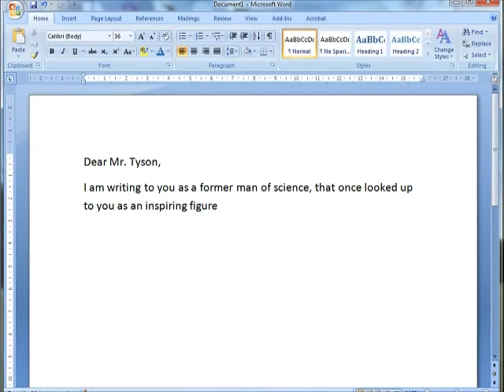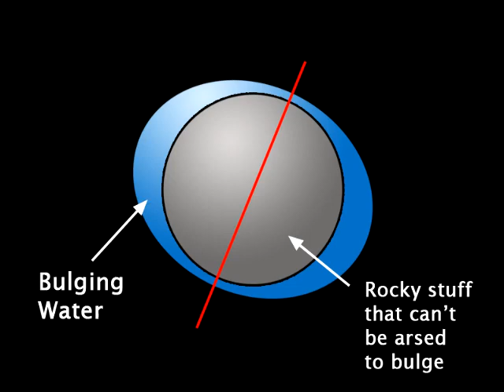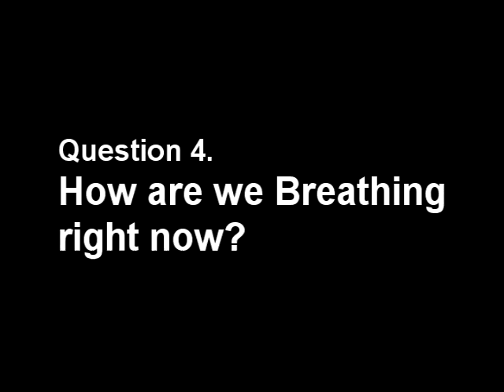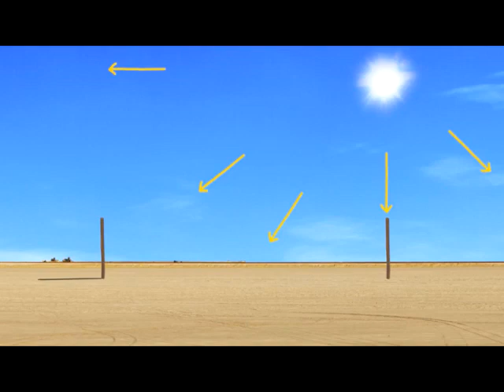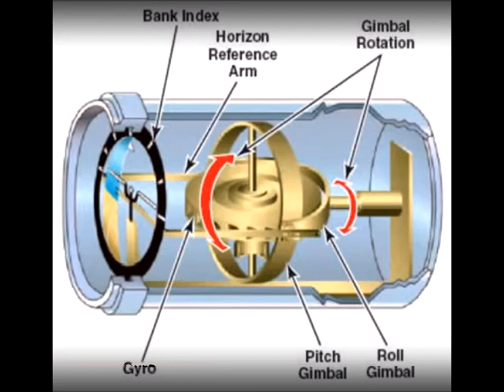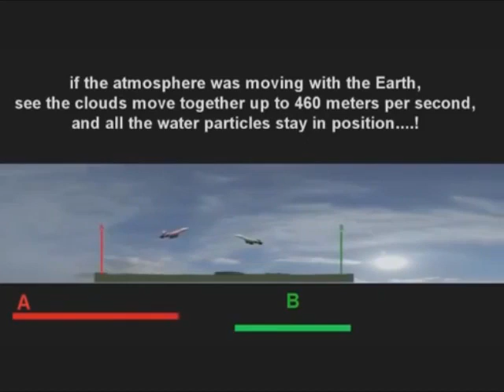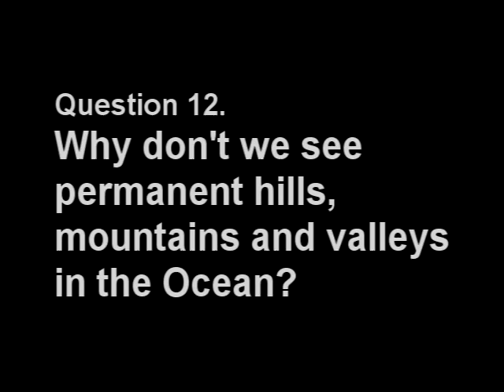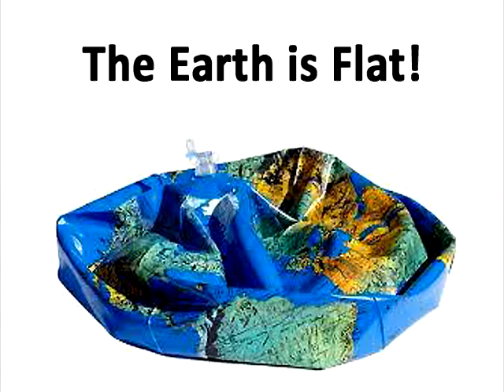An Open Letter to Neil DeGrasse Tyson Regarding the Flat Earth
500 years in the making.. the Heliocentric big bang universe.. within its unimaginable vastness is a tiny speck of dust (relatively speaking) that we call Earth... spinning on it's axis at 1,000 mph, rotating around the Sun at 67,000 mph, which is orbiting the Milky Way at 500,000 mph and shooting through the known Universe at 67,000,000 mph. yet the Earths motion has never been proved in any experiment carried out to detect it... probably because it is stationary as aeries failure among others proves

After 500 years there should not be any need to Question where we live... yet here we are looking for answers. heres just a few of the them from Dave to Neil DeGrasse Tyson.

Always ask questions.. Do your own research.. your mind is your own.. you decide